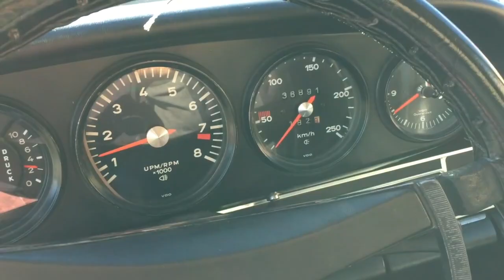1973 Porsche 911E For Sale at Mohr Imports Inc.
1973 Porsche 911E For Sale  at Mohr Imports Inc.